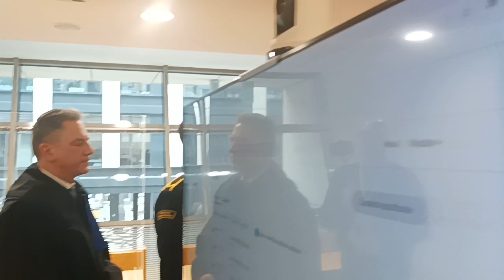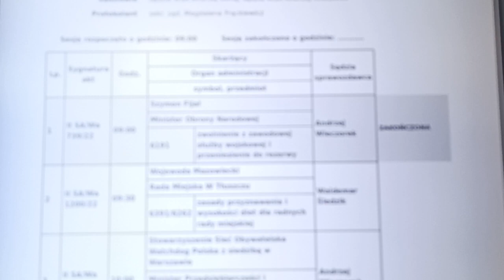06.03.2023 r.- Szymon Fijał kontra Ministra Obrony Narodowej - OGŁOSZENIE WYROKU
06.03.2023 r.- Sprawa Szymona Fijała przeciwko Ministrowi Obrony Narodowej za zwolnienie ze służby . Po posiedzeniu jawnym w sprawie Szymona Fijała - 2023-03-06 Godzina: 09:00, Sala F, ul. Jasna 2/4 Przeciwko MON - Powód "zwolnienie z zawodowej służby wojskowej" . Sąd udał się na naradę w drugiej sali następnie wydał wyrok uznając zarzuty Szymona za słuszne i obciążając Pana Ministra kosztami które oczywiście będą zapłacone z naszych podatków
Lub Zrzutką.